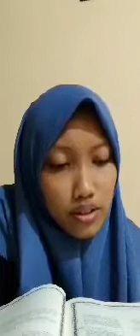Siti Robi'ah Auliak Mahmudah | FEBI | ES | Tilawatil Qur'an Bit at-artil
📢📢📢 UIN SUNAN AMPEL SURABAYA 📢📢📢
Proudly Present : "MUSABAQAH VIRTUAL"

Hallo Mahasiswa Baru UIN Sunan Ampel Surabaya👋😄
Dalam rangka memeriahkan HARI SANTRI 2020, UIN Sunan Ampel Surabaya mengadakan  “Musabaqah Virtual" lohh 🥳🥳🤩🤩

1. MTQ (Musabaqoh Tilawatil Qur'an Bi At-Tartil)
2. MQK (Musabaqah Qira’atul Kutub)
3. Azan

Instragram : @pusmauinsa
Web : pesma.uinsby.ac.id